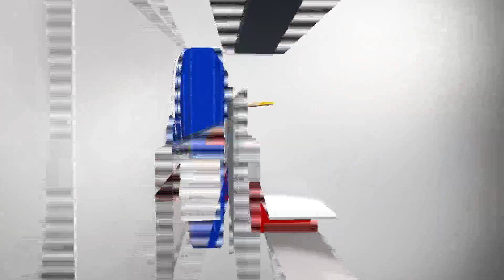Danville interim police chief announced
The City of Danville has announced who will serve as interim police chief